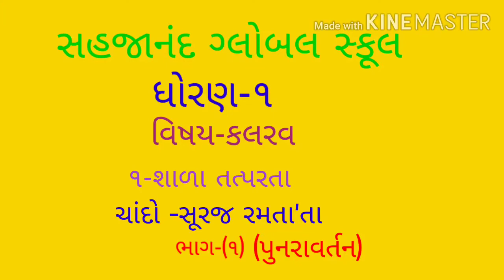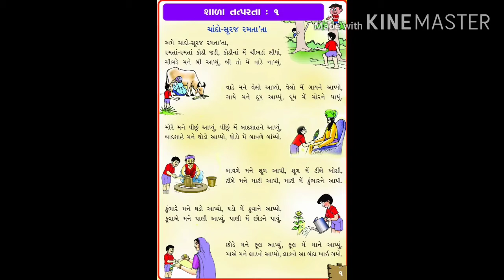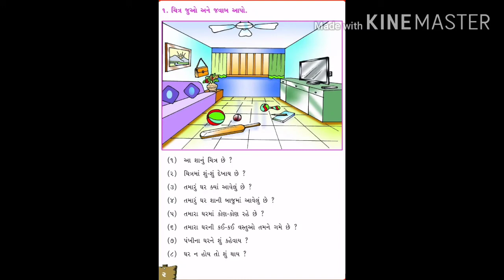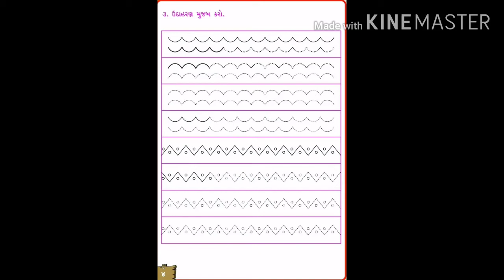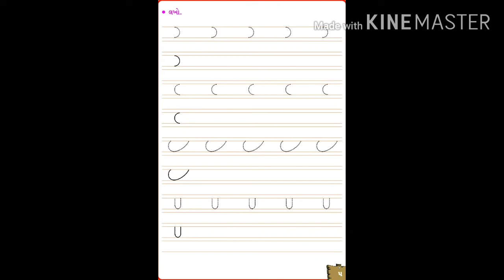ધોરણ-૧, વિષય-કલરવ, ૧ - ચાંદો - સૂરજ રમતા' તા (ભાગ-૧) પુનરાવર્તન